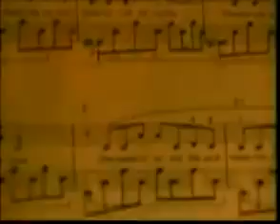احبكم والله احبكم حاتم العراقي